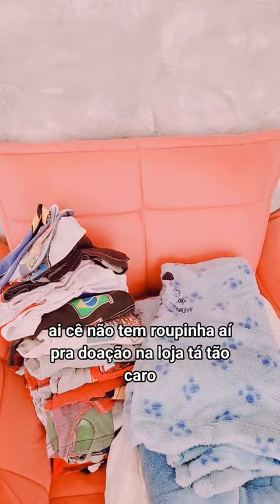Eu penso assim !